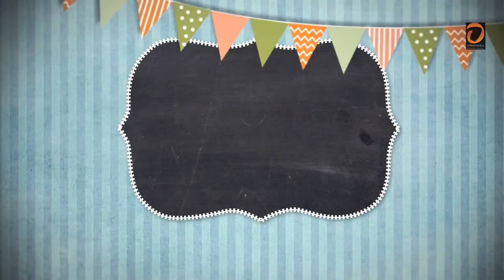First Birthday Announcement 2017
Little Bhaktadeva, the beloved son of Mr. Haobam Kenerji Singh & Maimom Vidyalakshmi of Singjamei Bhagyabati Leikai,  Imphal is turning 1. And the Haobam & Maimom families are ready to celebrate this first birthday. This video is created to cherish the memories of the unforgettable days during the last months from the day when he comes into this world.